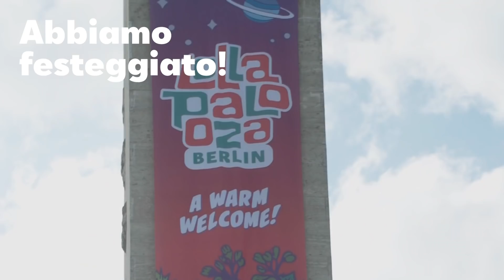SEAT al Lollapalooza Berlin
Il Lollapalooza Berlin ci ha regalato delle emozioni indimenticabili. Continuate a seguirci, music lovers. Ci vediamo al prossimo festival!